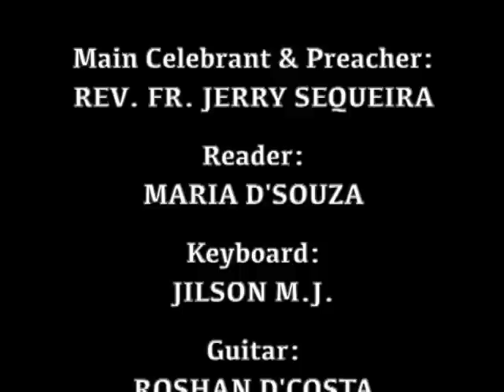ಆರ್ಗಾಂ ಬಲಿದಾನ್ Holy Eucharist (29.07.2023): Rev. Fr. Jerry Sequeira